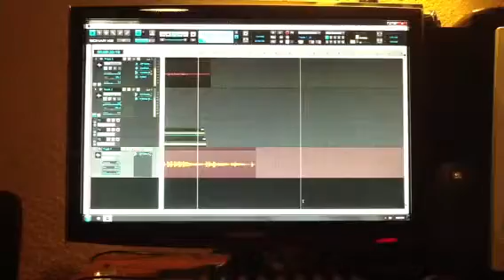Just a Good Boy